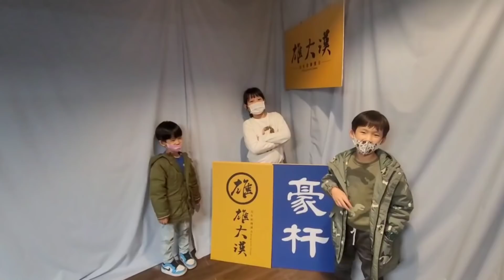第1位【全民撞檢】挑戰者 「大叔撞球」元老-霹靂貓（猫叔）👍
豪杆及教學諮詢
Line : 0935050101